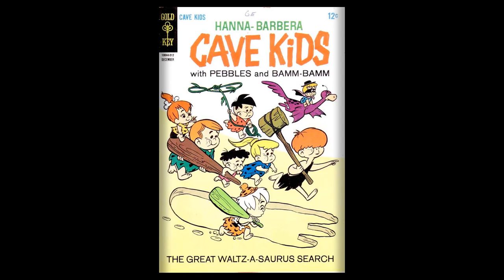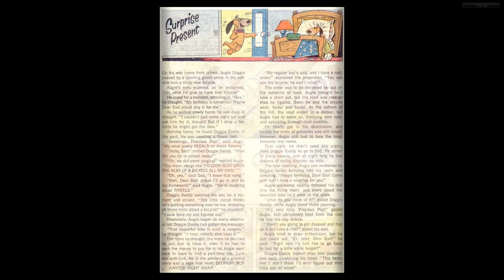Cave Kids 11 1965 12